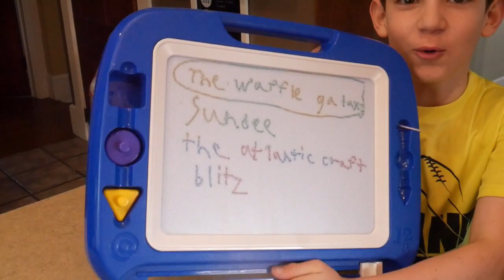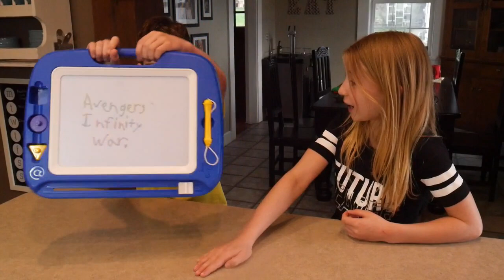Who Knows Who Better Challenge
Travis and Hayden played the who knows who better challenge.  Not only will you learn a lot about them, but I think they learned a lot about each other!  We had a lot of fun with this one.  Nate and I made a few guesses ourselves.

Who do you think knew the other better?

Tammy (Mom), Nate (Dad), Travis, and Hayden.

Hayden's House is a fun family channel.  We feature the kids activities, challenges, vlogs, reviews, games and special projects!